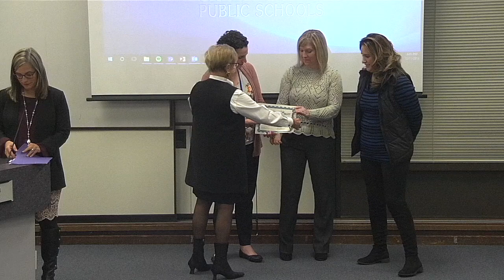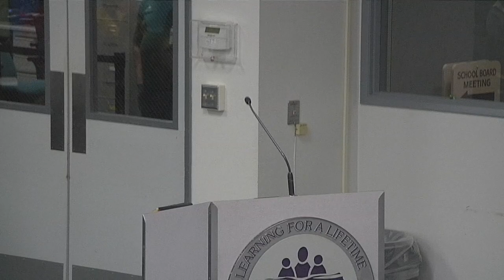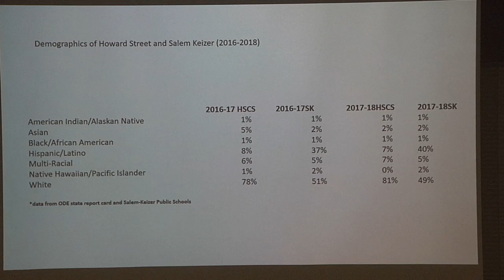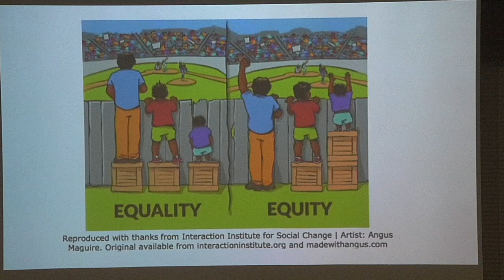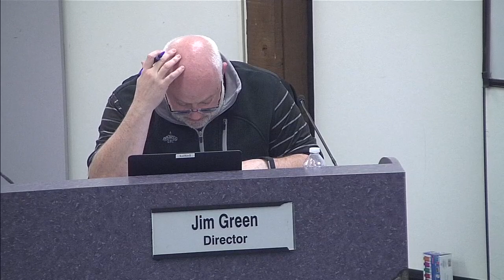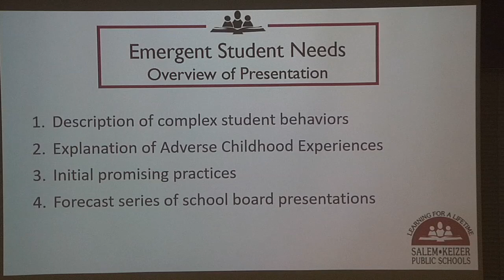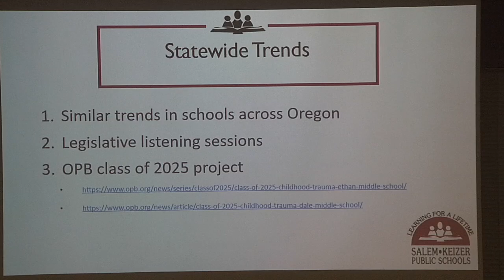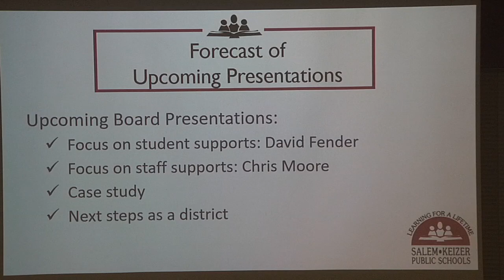Salem - Keizer School Board Meeting - December 11, 2018